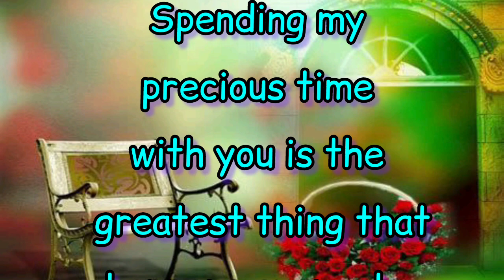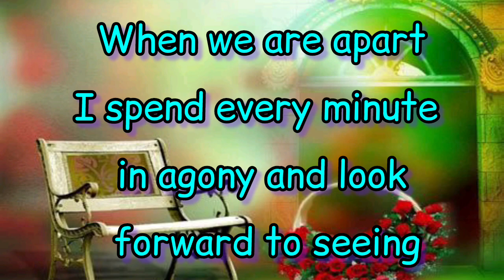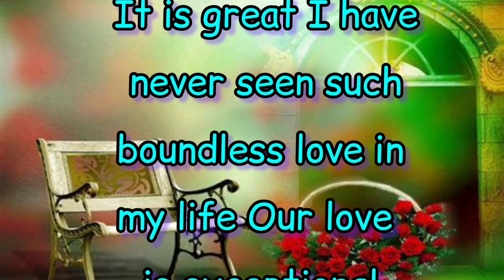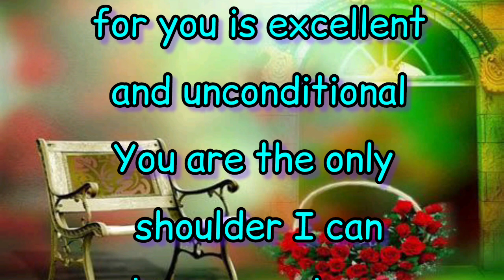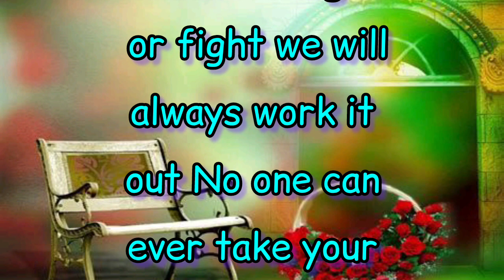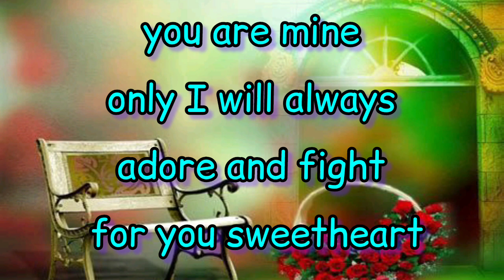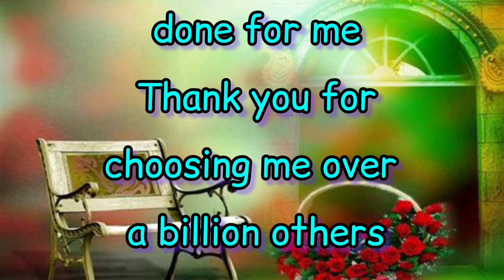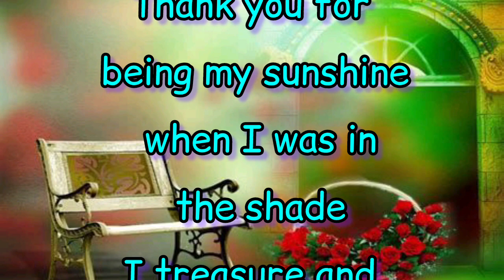With You | New Fazza poems | Sheikh Hamdan poetry in English | Prince fazza hamdan